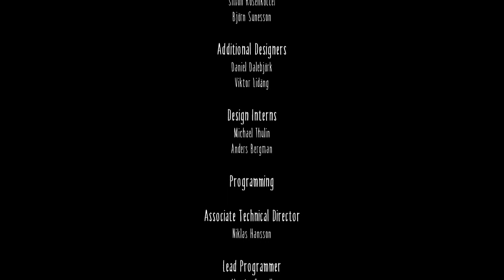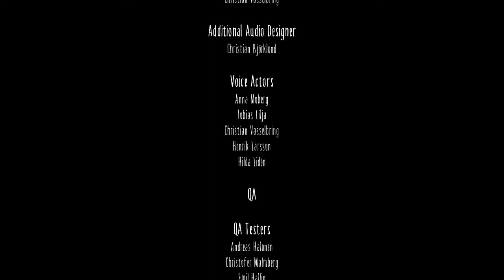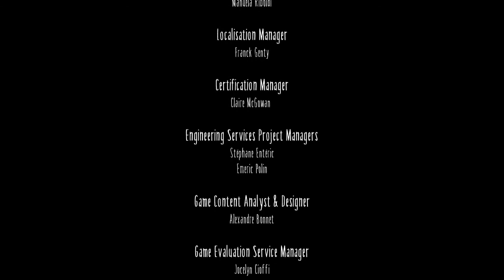Little Nightmares Ending Gameplay | Walkthrough | part 4| LITTLE NIGHTMARES FULL GAME | GT 710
My instagram I Recorded this Video in 720p
Welcome to Ending

Little Nightmares is a puzzle-platform horror adventure game developed by Tarsier Studios and
published by Bandai Namco Entertainment for Microsoft Windows, Nintendo Switch, PlayStation 4, Xbox One, and Stadia.
Set in a mysterious world, Little Nightmares follows the journey of Six, a hungry little girl who must escape
the Maw, an iron vessel inhabited by monstrous, twisted beings.

Little Nightmares takes place in a 2.5D world. The player traverses the world through various platformer elements,
occasionally being blocked by puzzles that must be solved to proceed. The player is generally rendered helpless in their
environment due to the lack of any combat abilities and must rely on stealth and the environment to hide from the various enemies.
On a few occasions, the player is given tools that even the odds slightly and allow them to fight back.